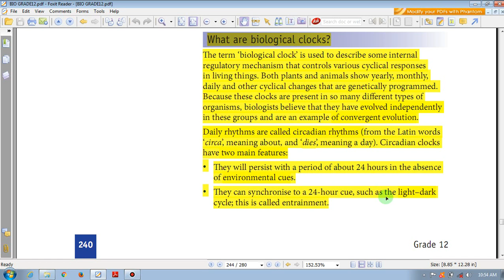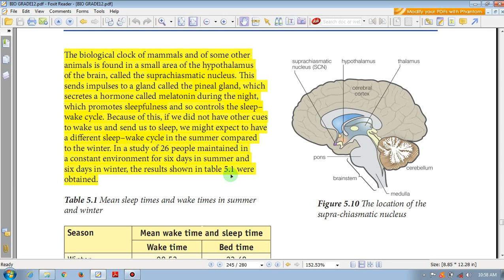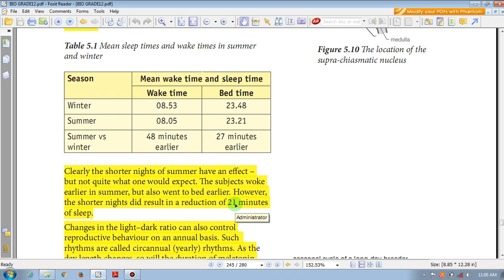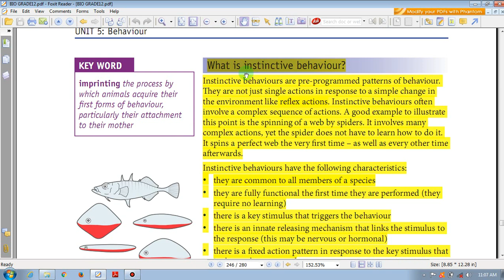Ethiopia Grade 12 Biology - Unit 5 - Part 10 Behavior (የ12ኛ ክፍል ባዮሎጂ - ምዕራፍ 5 - ክፍል -10 )